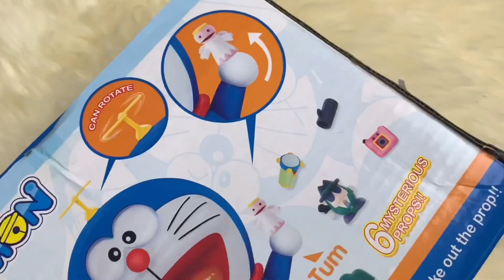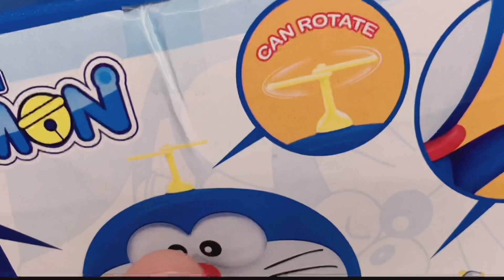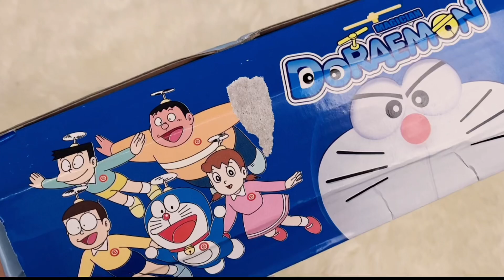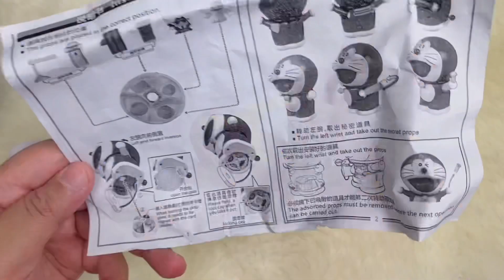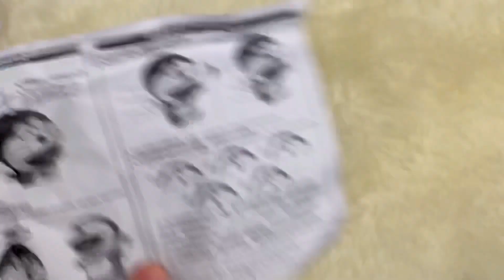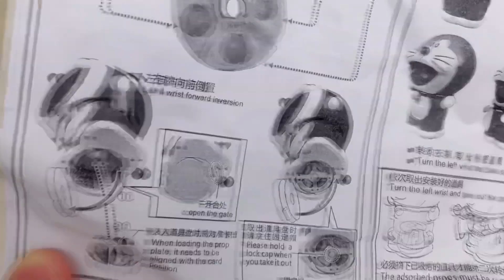DORAEMON NI Boleh Keluarkan Barang Ajaib Dari Poket Mcm Dalam TV!! | MI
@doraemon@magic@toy